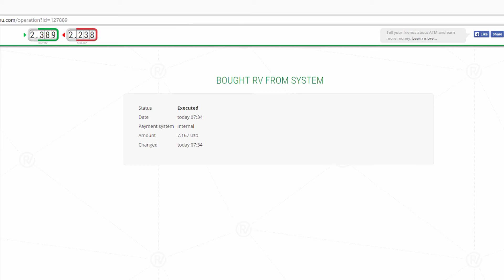How to purchase or sell RV to/from system? How to purchase or sell RV on exchange?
How to purchase or sell RV on exchange?

RV purchase and resale are available on the stock exchange, where the corresponding orders are created.

How to purchase or sell RV to/from system?

Order is completed by system quotation price (at the order close moment)